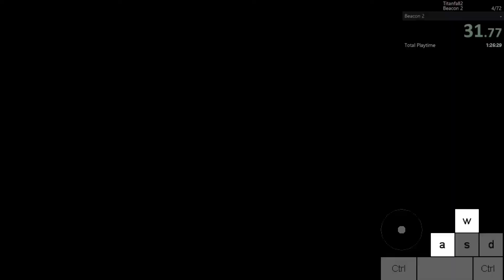Beacon 2 in 2:20